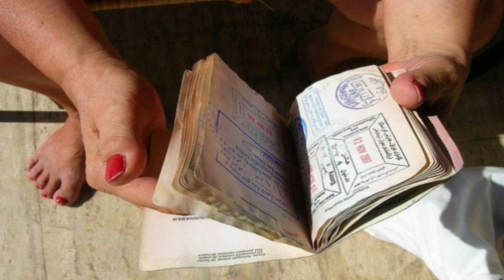Good News | Saudi Tamil News | Saud News | Saudi arabia | Saudi Labor Law | MHRSD | tnjobacademy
Good News | Saudi Tamil News | Saud News | Saudi arabia | Saudi Labor Law | MHRSD